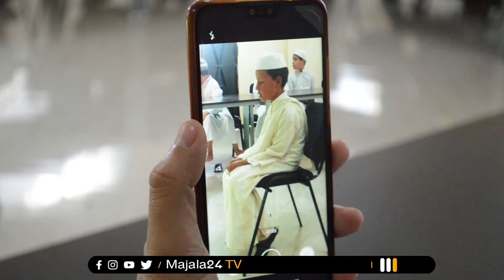مسابقة تجويد القرأن الكريم لأطفال سطات في اليوم الاول من المهرجان الدولي للصوفية ، في دورته السابعة